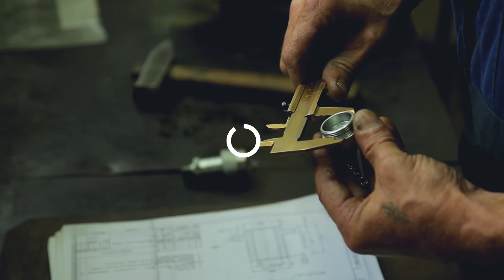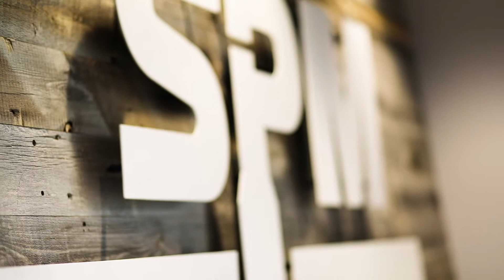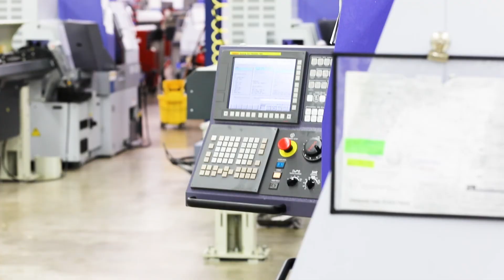DiscoverSPM: What Makes Swiss Precision Machining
SPM wants to give you a behind-the-scenes peek at what makes Swiss Precision Machining (SPM) the company that it is today. Owned and operated by the Haupers family since 1979, listen as Mike, Cassandra, Joseph, and Jennifer Haupers speak about SPM’s history and long-term values—including great customer service, a passion for true partnership, and dedication to quality.